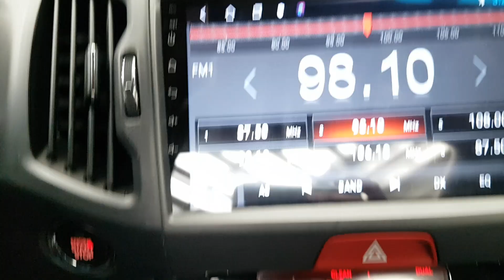KIA SPARTAGE 2011 EN VENTA! BK001053 | Vehículos Coreanos Sena Trading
KIA SPARTAGE 2011 EN VENTA! BK001053